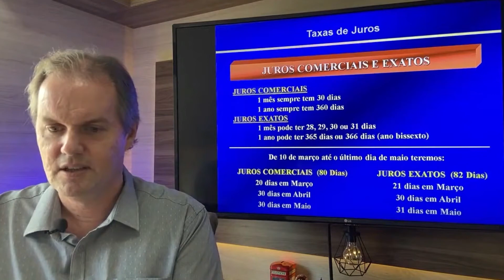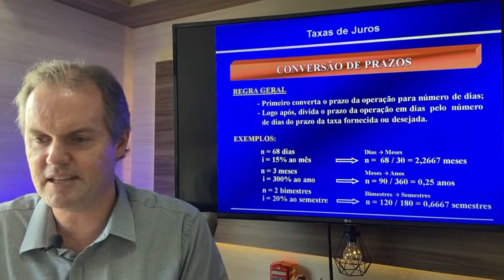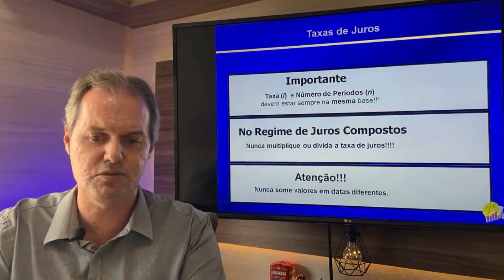✅ Conversão de Prazos em Taxas de Juros e Princípios da Matemática Financeira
☑️ Obrigado pela visita!
Chapters (Capítulos)
00:00 – Seja bem-vindo!
00:02 – Inscreva-se no canal!
01:00 – Introdução
02:00 – Desenvolvimento